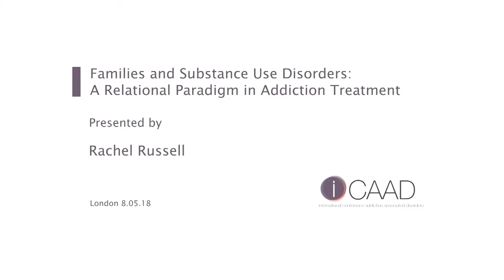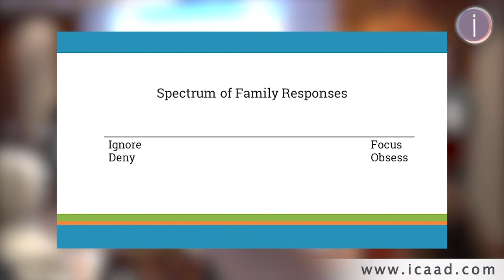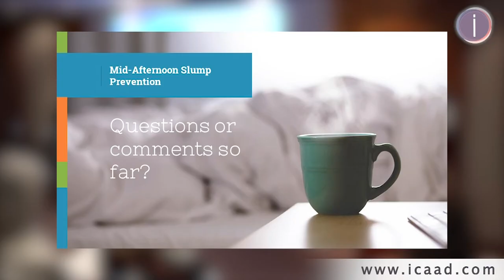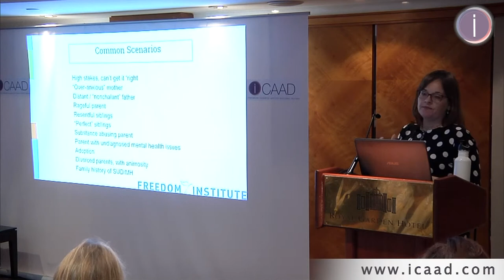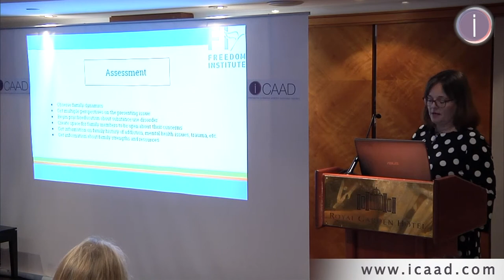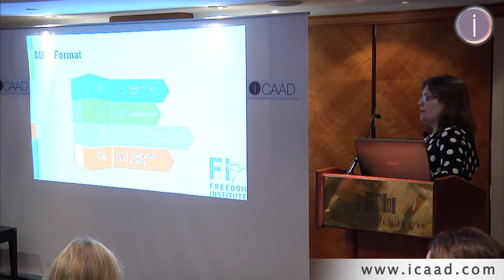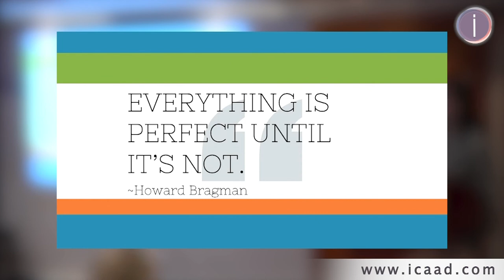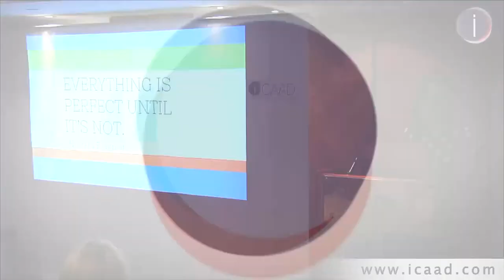Families and Substance Use Disorders a Relational Paradigm in Addiction Treatment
Rachel Russell  presenting at iCAAD London 2018